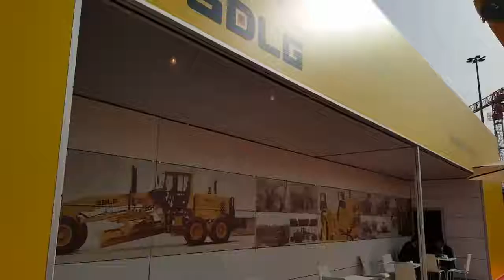SDLG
A look behind the scenes of the SDLG stand at ANKOMAK 2016.